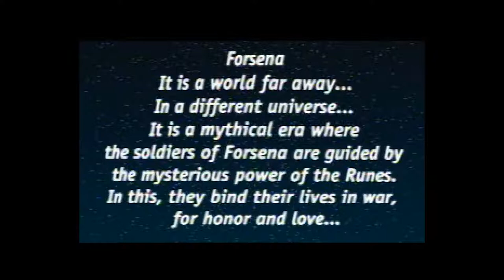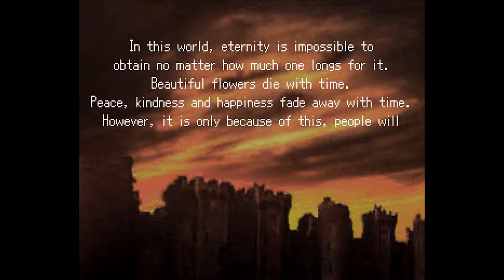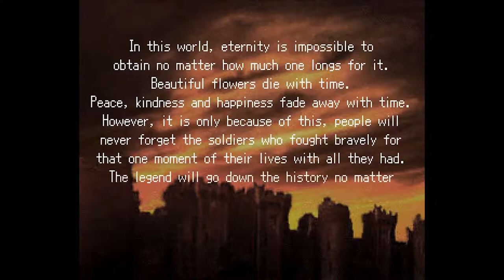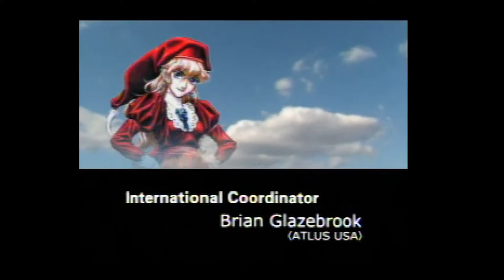Brigandine : The Legend of Forsena - Sony Playstation : (Cut-Scenes) HD60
A clip combining the intro and ending cinematic scenes found in the game.